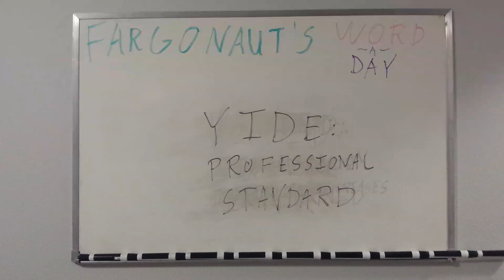Yide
Professional standard.